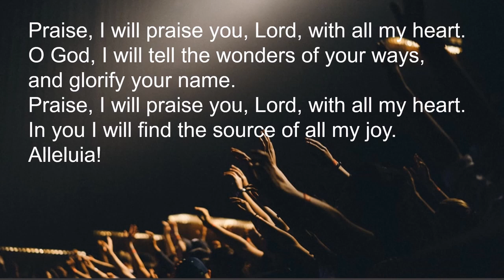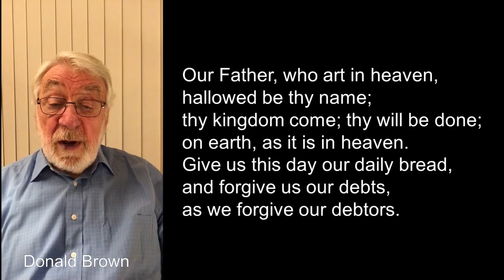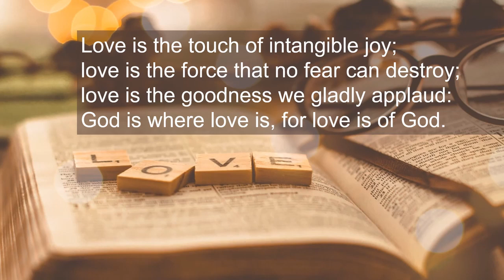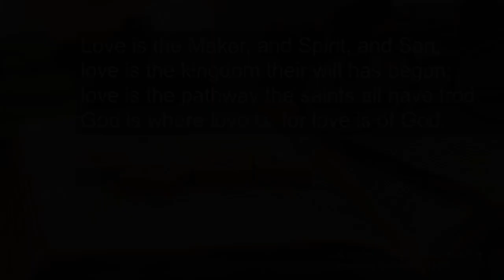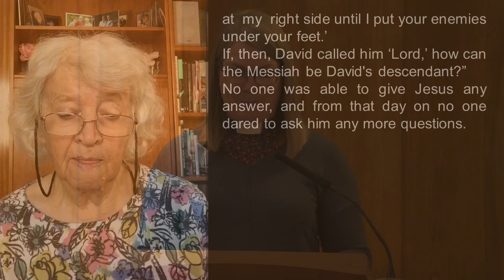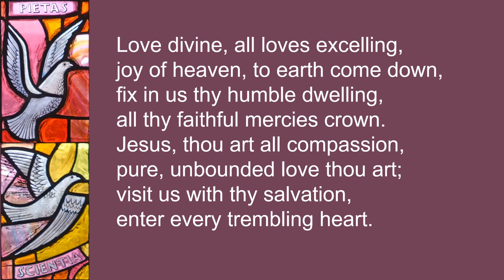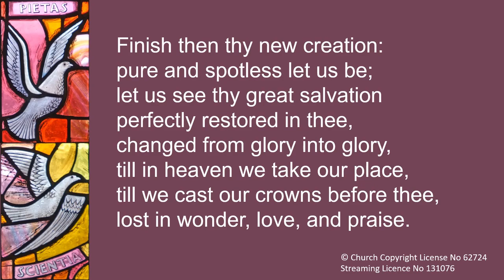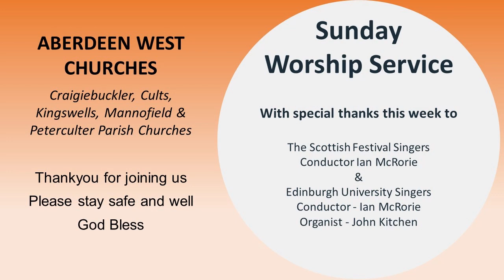Aberdeen West Churches Sunday 25th October 10:30 Service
Morning Worship provided by the ministers of Craigiebuckler, Cults, Kingswells, Mannofield, & Peterculter Parish Churches